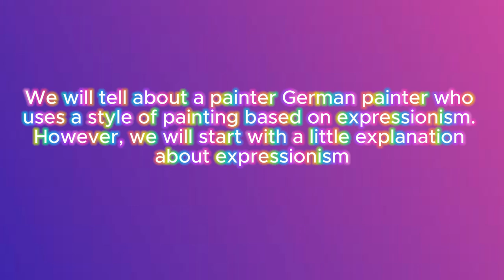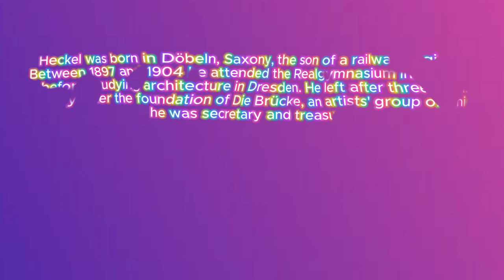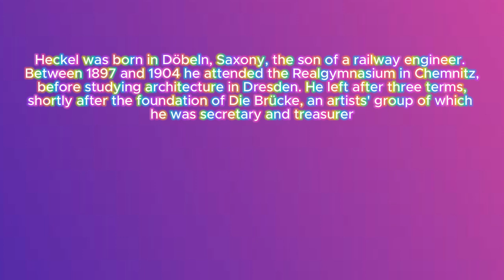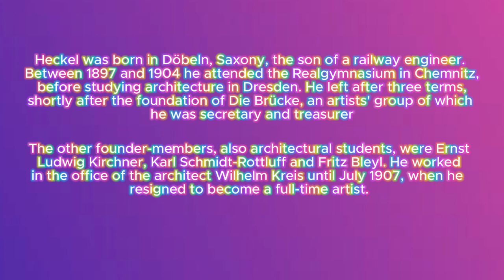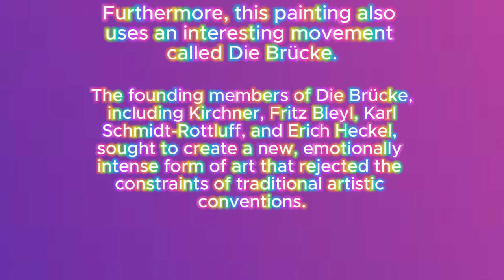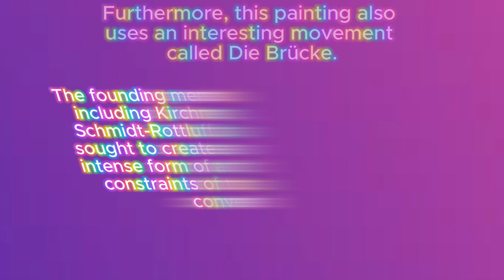HISTORY OF ERICH HECKEL (EXPRESSIONISM 1905)